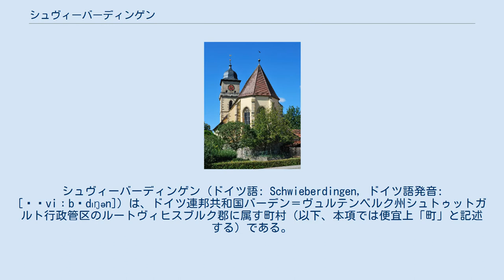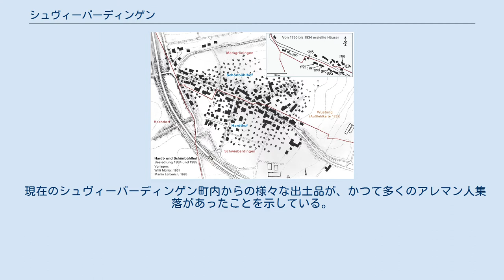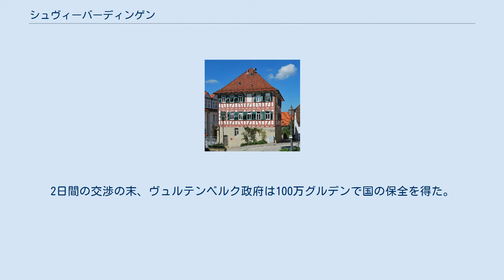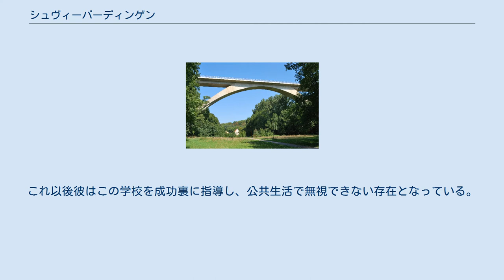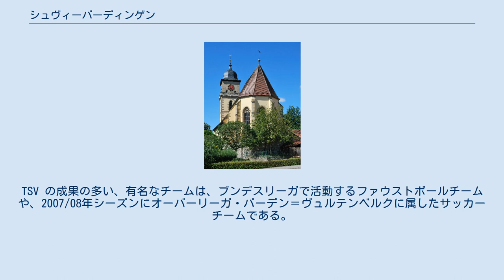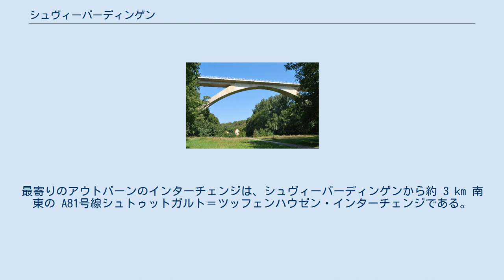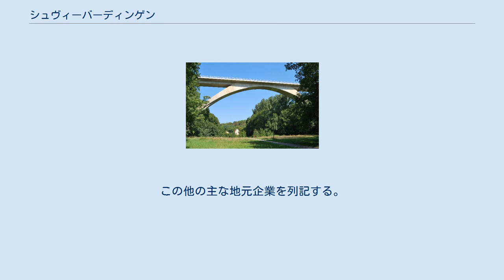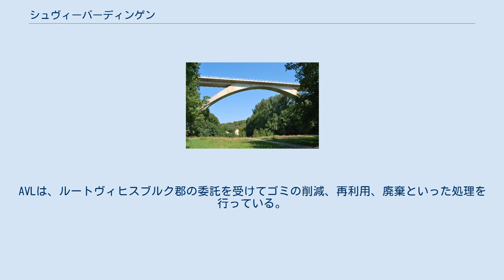シュヴィーバーディンゲン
シュヴィーバーディンゲン (ドイツ語: Schwieberdingen, ドイツ語発音: [ˈʃviːbɐdɪŋən]) は、ドイツ連邦共和国バーデン＝ヴュルテンベルク州シュトゥットガルト行政管区のルートヴィヒスブルク郡に属す町村（以下、本項では便宜上「町」と記述する）である。
人口約11,000人のこの町は、郡庁所在地のルートヴィヒスブルクから約 5 km、バーデン＝ヴュルテンベルク州の州都シュトゥットガルトから約 10 km の場所にある。
 おそらく3世紀に建設されたこの町は、1304年に初めて文献に記録されている。
この町は、フランドルから黒海にいたる古い交易・軍事街道沿いに位置することが特徴である。
この街道は現在の連邦道 B10号線にあたる。
 第二次世界大戦後、この町は根底から変化した。
農業を専らとする村落から、大企業が立地する近代的な工業都市に変貌したのである。
 シュヴィーバーディンゲンの土地利用図。
ピンクが市街地、濃い緑が森林、薄い緑が草地、その中間がゴルフ場、水色が水域である。
 シュヴィーバーディンゲンは、ネッカー盆地の南西部、黄土に覆われ、バーデン＝ヴュルテンベルク州中部の川谷によって刻まれた高地にあり、北緯49度線のやや南に位置している。
 シュヴィーバーディンゲン周辺の地形は、土壌に大きな違いがある。
それは地名の -berg、-grund、-tal といった末尾で識別することができる。
町内を小さなグレムス川が流れている。
この川は、ランゲス・フェルトやシュトローゴイの緩やかな起伏のあるムシェルカルクの土地を浸食している。
グレムスタール（グレムス川の谷）には、周期的に水に浸かる草地が見られる。
 シュヴィーバーディンゲンの土地の約 35 % が住宅地・交通用地で、62 % が農業に利用されている。
残りは森や水面である。
 この町の最高地点はカタリーネンリンデで海抜 351 m、最低地点はグレムスタールの下流側で海抜 238 m である。
 シュヴィーバーディンゲンは、北から時計回りに以下の5市町村と境を接している: マルクグレーニンゲン、メークリンゲン、コルンタール＝ミュンヒンゲン、ヘンミンゲン、エーバーディンゲン。
 シュヴィーバーディンゲンは、西をシュヴァルツヴァルト、南をシュヴァーベン・アルプス、東をシュヴァーベン＝フランケンの森、北西をシュトロム山地やホイヒェル山地で護られたネッカー盆地南西部の穏やかな気候を特徴としている。
シュヴィーバーディンゲンが属すシュトゥットガルト広域圏は、オーバーラインタール（ライン川上流の谷）とならんでドイツでもっとも温かい地域の1つである。
もっとも暖かい月は7月で平均気温は 18.8℃、もっとも寒いのは1月で 1.3℃である。
穏やかな気温だけでなく、長い日照時間、少ない降水量、高い頻度で無風となる低い風速も特徴である。
シュヴィーバーディンゲンの平均年間降水量は 679 mm である。
他の南ドイツの地方と同じように、降水の多くは夏にあり、6月と8月がもっとも降水量の多い月である。
この地域では降水不足になりやすく、古くから他所の水を引く必要があった。
このため、ボーデン湖水供給会社が1954年に発足した。
 現在のシュヴィーバーディンゲンの町域で証明されている最初の定住の痕跡は、新石器時代のものである。
極めて肥沃な土壌とグレムス川の徒渉地にあることから、紀元前5000年頃から集落が形成された。
バーデン＝ヴュルテンベルク州文化財庁の発掘で2つの集落が明らかとなった。
専門家の間で「シュヴィーバーディンガー・グループ」と呼ばれる古い集落跡は、紀元前4300年から紀元前4200年と同定されている。
これには紀元前4000年頃に葬られた若い女性（マチルデと呼ばれている）の屈葬墓も含まれる。
第2の集落跡はミヒェルスベルク文化のもので、シュヴィーバーディンガー・グループよりも700年から800年ほど新しい。
 ローマ人は85年にケルト人の地を征服し、後世の集落を通ってグレムス川の徒渉地に至るローマ街道が建設してその痕跡を遺した。
ローマ街道は、その後何世紀にもわたってシュヴィーバーディンゲンの発展に関与し、各時代の最も重要な街道であり、ライン川と...